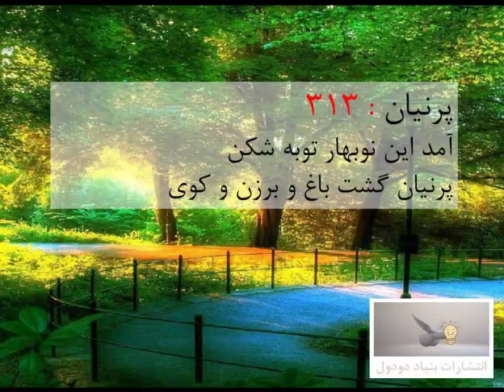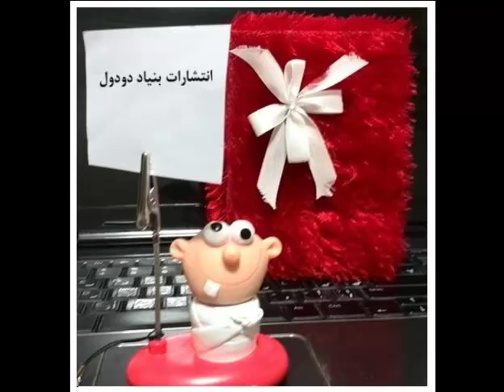life day water spring sleep star bird batman love fish food sea sky song flower money night sex